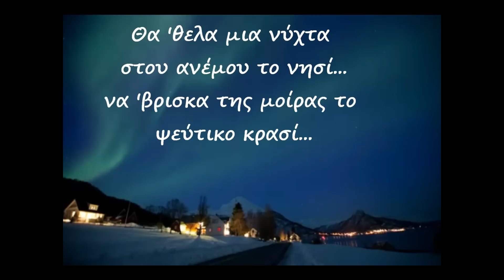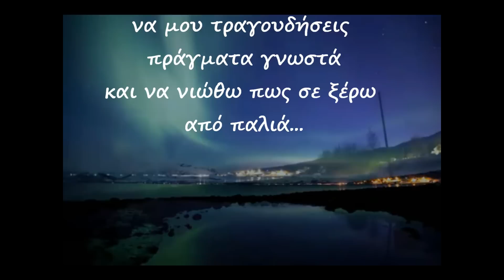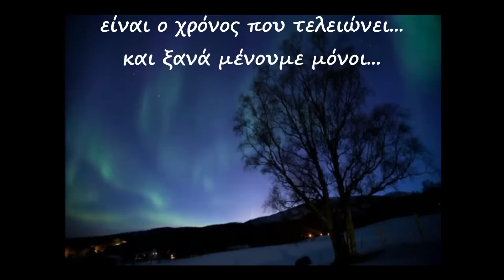Τί είναι αυτό που μας ενώνει - Πύξ Λάξ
made by (ΠΕΡΣΑ)